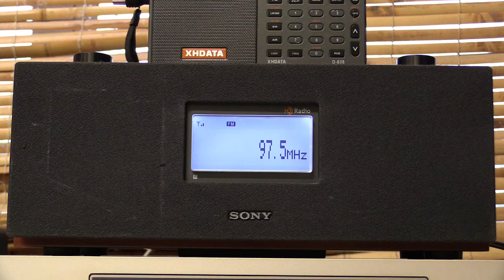97.5Mhz 2GGG-FM Gunnedah [Tr]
nice tropo this morning 25th Feb 2019 with the commercial FM from Gunnedah (581km). Rarely heard down here. "97.5 Triple G FM"